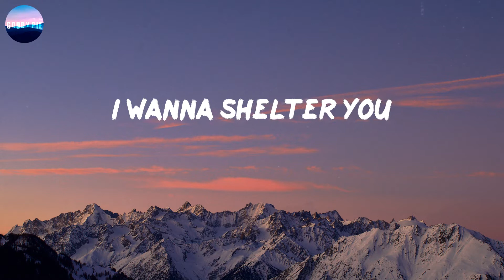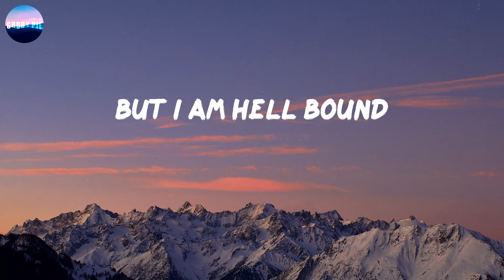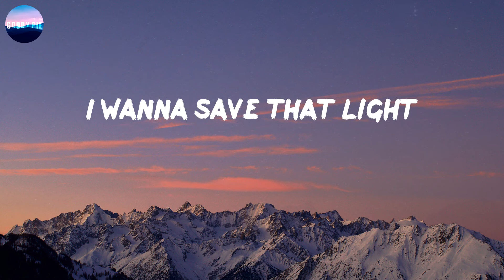Demons (Lyrics) - Imagine Dragons